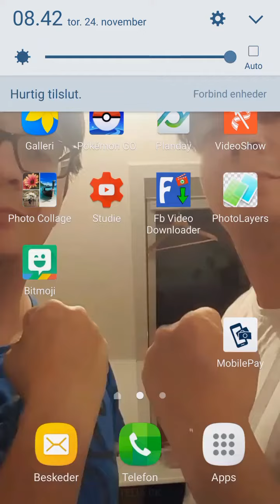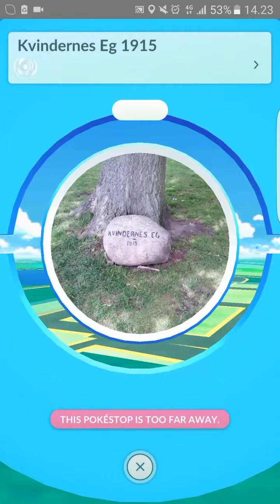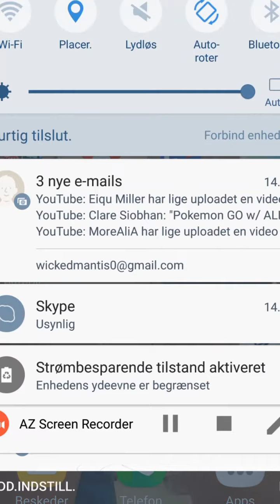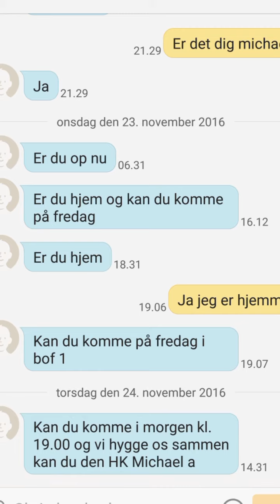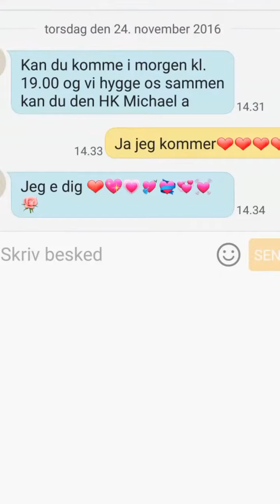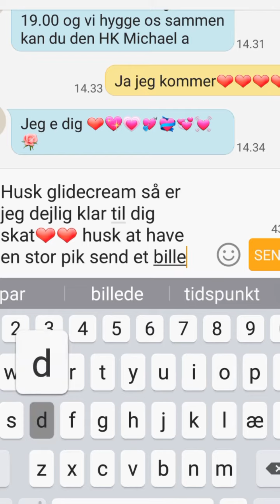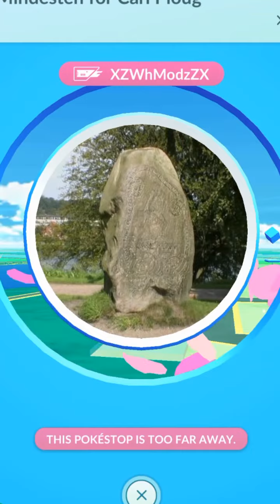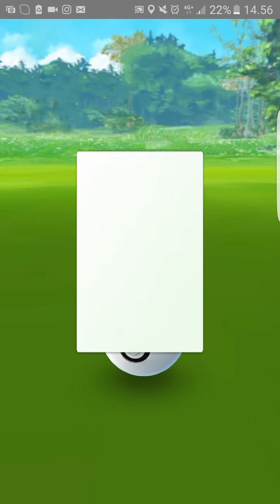Ep 17: SJOV & SPAS | Pokémon Go Kolding Eventyr.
Hej Pokemon trænere her er en lidt akavet med Andreas fra mit arbejde. Og det ender i sjov og spas, men det forhindre mig ikke at fange pokemoner.